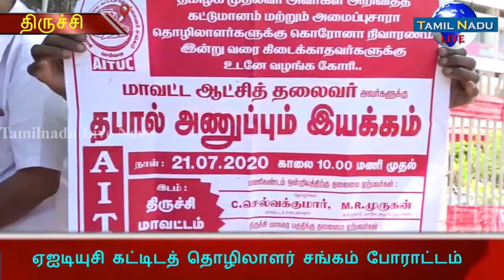ஏஐடியுசி கட்டிடத் தொழிலாளர் சங்கம் போராட்டம்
தமிழக அரசு அறிவித்தபடி கரோனோ காலத்தில் வாழ்வாதாரம் பாதித்த  பல்வேறு நல வாரியத்தில் உள்ளவர்களுக்கும் நிவாரணத் தொகை வழங்கப்படும் என அறிவிப்பு தமிழக முதல்வர் வெளியிட்டிருந்தார்.அதன்படி தொழிலாளர் நல வாரியத்தில் பதிவு செய்தும் நிவாரண தொகை ரூ.2-ஆயிரம் இதுவரை  கிடைக்கப் பெறவில்லை என தமிழ்நாடு கட்டுமான தொழிலாளர்கள் சங்கத்தினர் பலமுறை கோரிக்கை விடுத்தும் எவ்வித பலனும் இல்லை.

உடனடியாக நடவடிக்கை கோரி தமிழ்நாடு ஏஐடியுசி கட்டிடத் தொழிலாளர் சங்கம் சார்பில், திருச்சி மாவட்ட ஆட்சியருக்கு, கட்டுமான தொழிலாளர்கள் தபால் அனுப்பும் போராட்டம் இன்று திருச்சி தலைமை தபால் நிலையம் முன்பு அதன் மாவட்ட செயலாளர் சுரேஷ் தலைமையில் சமூக இடைவெளியுடன் நடைபெற்றது. இதேபோல திருச்சி மாவட்டத்தில் மணப்பாறை, முசிறி, துறையூர், திருவெறும்பூர், லால்குடி உள்ளிட்ட பல்வேறு பகுதிகளிலும் உள்ள கட்டுமான தொழிலாளர்கள் அவர்கள் பகுதியில் உள்ள தபால் நிலையத்தில் மாவட்ட ஆட்சியருக்கு அனுப்பும் போராட்டத்தில் ஈடுபட்டனர்.